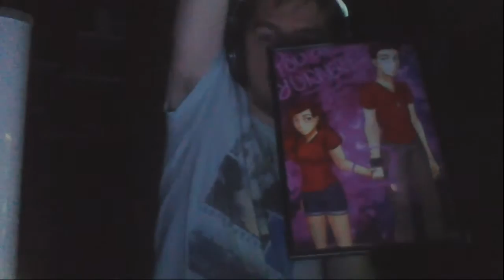Vlog #2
►If you want a request nightcore or promotion you can contact
♫ATNnetwork ♫

♫ChyB Smith ♫

►images source :
All image i made (New): atndesign.deviantart.com

i don't use this for money all rights is reserved